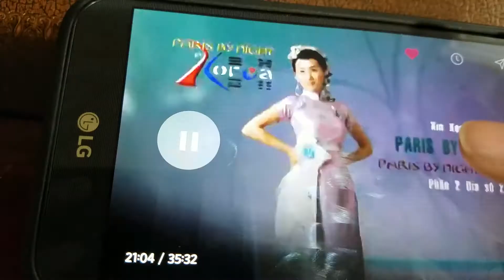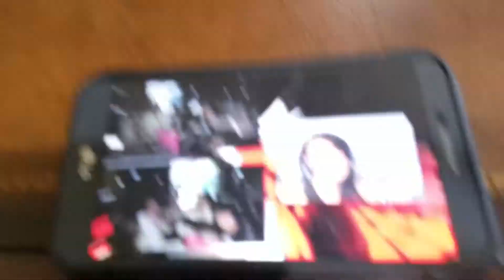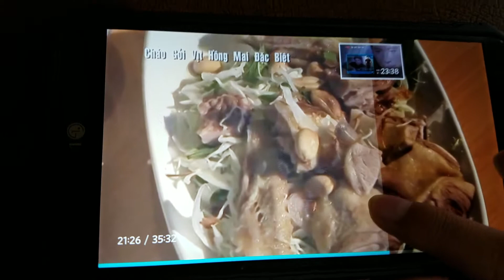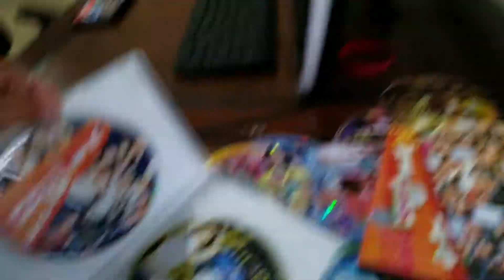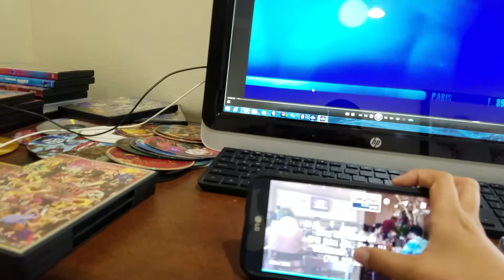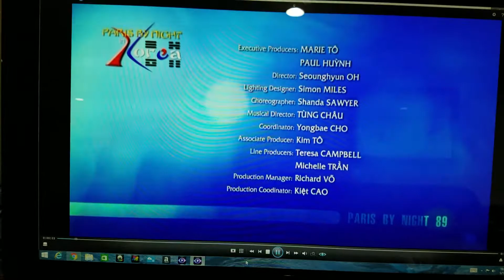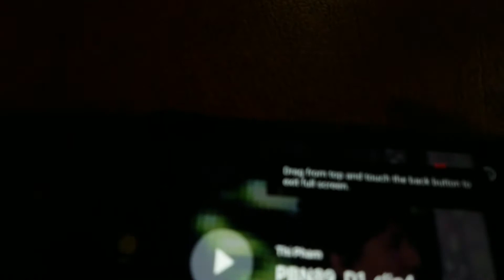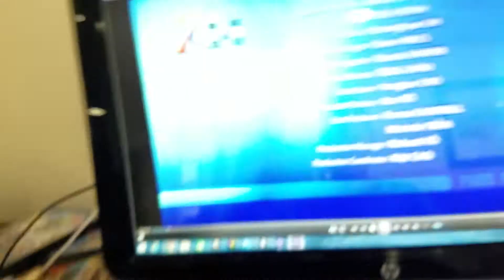May 19, 2018